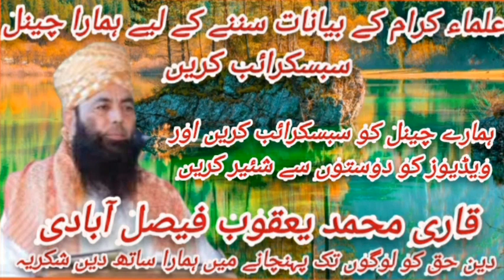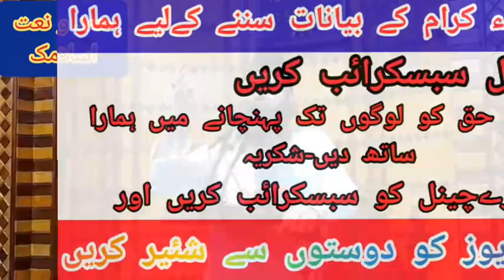Hafiz Adeel Ahmed Girjakhi | Tafseer surah yusuf Part 15 | Hamd o Naat islamic 15/9/2023 سورت یوسف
اسلام علیکم ہمارے یو ٹیوب چینل حمد و نعت اسلامک  کو سبسکرائب شئیر لائک کیمنٹ کریں انشاءاللہ ہمارے چینل پر تلاوت قرآن مجید علماۓ کرام کے بیانات حمد و نعت اور علمائے اہلحدیث اور علمائے دویوبند کے بیانات حمد و نعت اور نظمیں سننے کے لیے چینل کو سبسکرائب کریں اور ویڈیوز کو دوستوں سے شئیر کریں شکریہ حمد و نعت اسلامک

Assalam Alaikum friends subscribe to our YouTube channel Hamad o Naat Islamic,Thanks  share like comment, Inshallah, subscribe to the channel to listen to  recitation of the Holy Quran, the statements of the scholars, the statements of the scholars of Ahl-e-Hadith and the scholars of Duyoband, the hymns, naat and poems on our channel. Do and hare the videos with your friends Thank you
Hafiz Adeel Ahmad Girjakhi | Allama
Habib Ur Rehman Yazdani (Reh) Ka Kalam
Hafiz Adeel Ahmad Gurjakhi Latest Bayan 2022 Topic Sabr o istqamat
Molana Adeel Ahmad Garjakhi New Bayan Voice Allama Habib Ur Rehman Yazdani Reh
Hafiz Adeel Ahmad Garjakhi Jaju pur
Pasrur | 30/10/2021
Hafiz Adeel Ahmad Garjakhi nice bayan at Noshehra Virkan 18/02/2023
Very Interesting Bayan By Molana Adeel Ahmed Garjakhi Shab 2022
Best Bayan By Molana Hafiz Adeel
Ahmad Garjakhi New Bayan Like Habib u
Hafiz Adeel Ahmad Gurjakhi latest Best Bayan 2021 ||Amazing Speech
Molana Hafiz Adeel Ahmad Garjakhi | Zuban Ki Hifazat
Hafiz Adeel Ahmad Girjakhi Beautiful
Kalam | Habib Ur Rehman Yazdani
Hafiz Adeel Ahmad Garjakhi | Jaju pur Pasrur | 30/10/2021
Tafseer Surah yusuf|
tafseer surah yusuf by dr israr
ahmed
tafseer surah yusuf by dr farhat
hashmi
tafseer surah yusuf nouman ali
khan
tafseer surah yusuf by saqib raza
mustafai
tafseer surah yusuf yasir qadhi
tafseer surah yusuf jalaluddin
qasmi
tafseer surah yusuf volume 2
tafseer surah yusuf in urdu pdf
tafsir surah yusuf
surah yusuf tafseer mufti tariq
masood
Surah Yusuf Part 15-17: Evil Deed
AL BAYAN - Surah YUSUF - Part 15 -
Verses 51 - 55- Javed Ahmed Ghamidi
Tafseer Surah Yusuf - Part 15
12 Surah Yusuf Ayat 15 | Quran 1-114
Tafseer| Nouman Ali Khan | Quran Tafseer | Ayat by Ayat
Lessons from Surah Yusuf - Mufti Menk
Tafseer-e-Quran Class #304 (SurahYousuf Rukoo 01) | Mufti Tariq Masood Speeches
Surah Yusuf Ki Tafseer Part 2 Byg
ủw|Peer Zulfiqar Ahmed Naqshbandi
Shery Khan
12-Surah Yousuf Tafseer
EP 01 - Tafseer Quran - Surah Yusuf
AYAT 01 to 35 - Dr israr Ahmed
12 Surah Yusuf - Syed Abul Ala Maududi - Tafheem Al Quran - Urdu Audiobook
12 Surah Yusuf | Complete Tilawat,
Tarjuma or Tafseer ( Sirat ul Jinan) Abdul Habib Attari
Quran parh kr dekho By Molana Yousaf Pasrori Shab new ban 2023
Tafseer Surah Yousuf Part 1 By Syed
Abdul Majeed Nadeem Shah RA
پارٹ16
عنوان : تفسیر سورت یوسف 22 ستمبر 2023

قاری عدیل احمد گرجاکھی صاحب موضوع تفسیر سورت یوسف(پارٹ 15) || حمد و نعت اسلامک